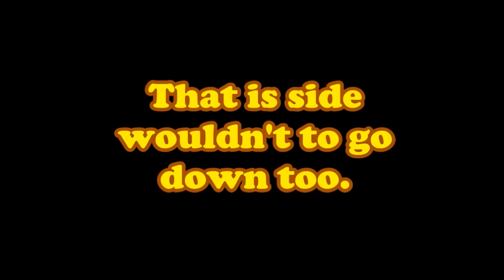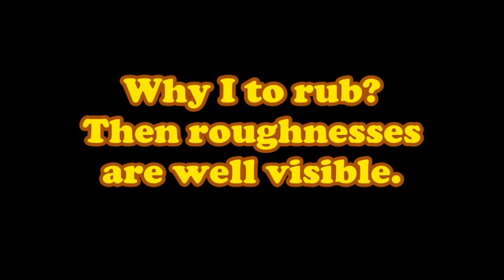Jeep Compass. Body repair. Ремонт кузова.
Ремонт передней части машины.
The front part repair of the car/